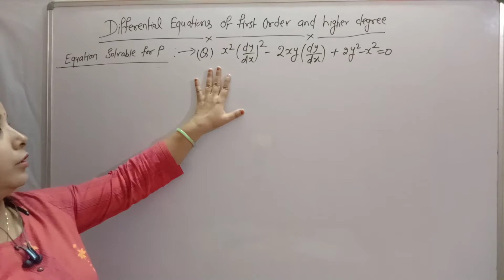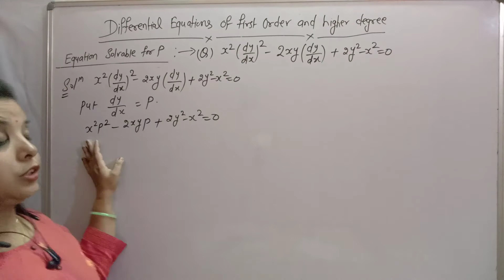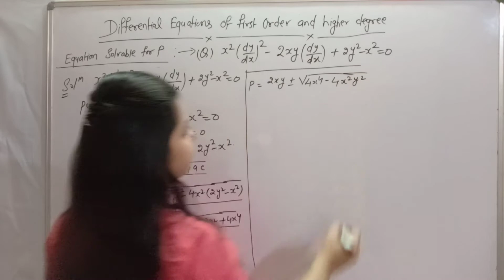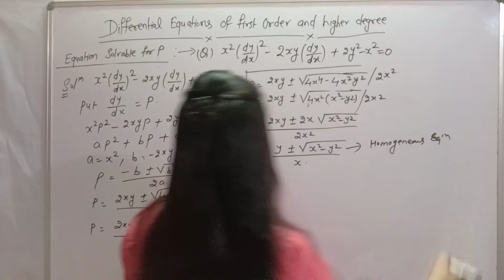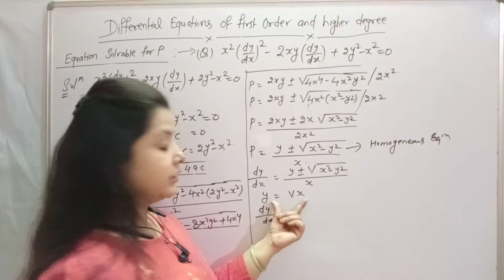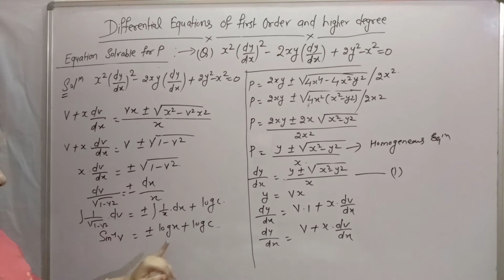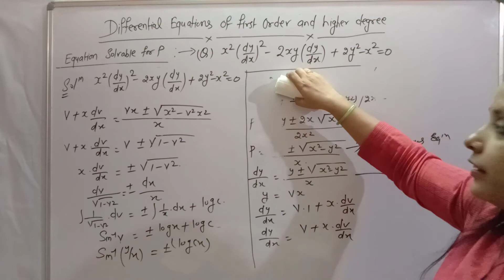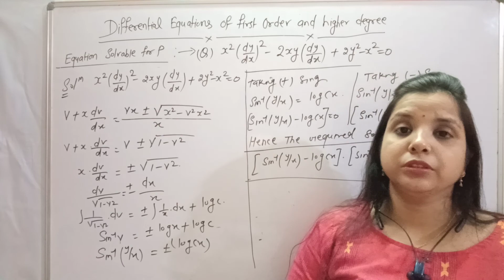Differential equations | first order and Higher degree | Solvable For P | Hindi | Part (4)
Differential equation First Order & Higher Degree | Solvable For P | Hindi | Part (4)

Hi
I am neha goyal welcome to my you tube channel mathematics tutorial by neha.

About this vedio This vedio is very useful for B.Sc/ B.Tech / B.E . Students also preparing NET , GATE and IIT Jam aspirants.
It cover Differential Equation of First order and Higher Degree, such types of Equations  divided into following categories.
1. Equations Solvable For P.
2. Equations Solvable For Y
3. Equations Solvable For X
4 clairaut's Form

Solve  very Important questions related to Solvabl for P.

Discrete maths

Curve tracing

Concavity, Convexity and point of Inflexion

Integration of transcendental function

Definite integral

xdWcHon6skpkozq

Numerical analysis/ Numerical Method

Asymptotes in hindi

Partial differential

For more quaries